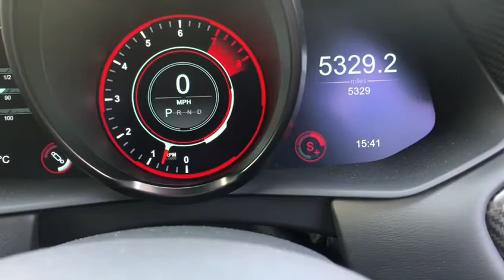2021/21 DBS Coupe in Hammerhead Silver